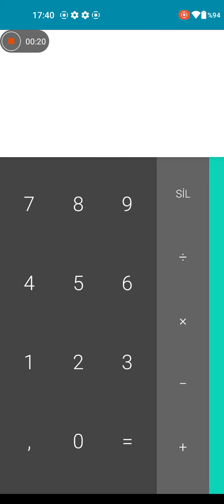Hesap makinesinin bulamadığı cevap 😱😱